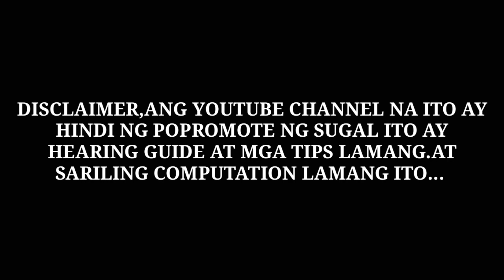SWERTRES HEARING TODAY I 3D AND STL I SEPT 11 2021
SWERTRES HEARING TODAY I 3D AND STL